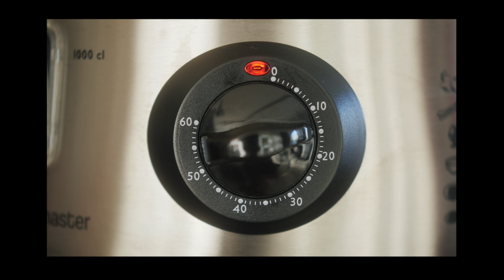Pozole Cook-off ESP